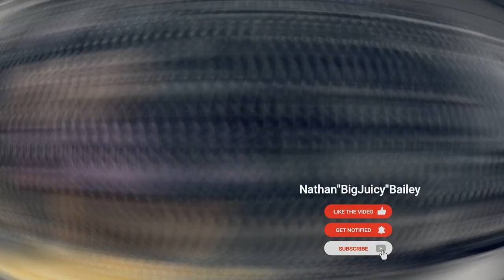Training Lower at Physique Gym.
Final session of the week and its lower focused. Deadlifts and squats on the plan for today.
Glad ive finally got rid of the watermark, now to get a mic and start vlogging.